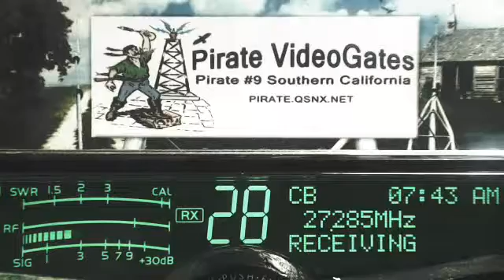143 TN, BobCat TN, CatfishBoy 102 IL, Pirate#9 CA, SparkAMatic 202 AL, YardBird TN